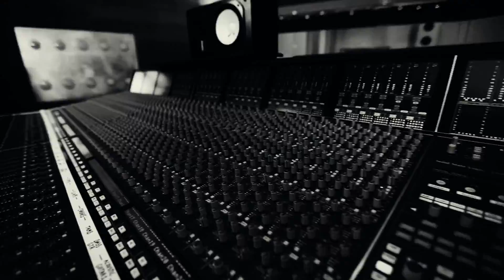Squad goals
Monopoly mayhem music